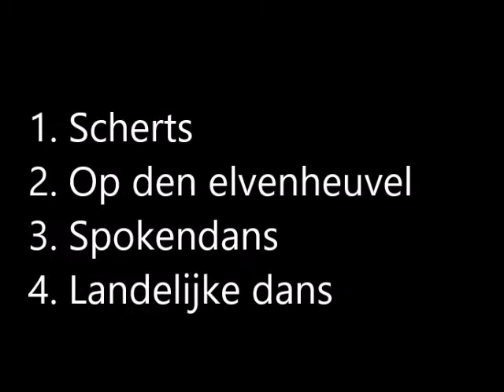Jef Tinel (1885-1972): Suite voor groot orkest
4 delen:
1. Scherts
2. Op den elvenheuvel
3. Spokendans
4. Landelijke dans

Jef Tinel, neef en leerling van Edgar Tinel (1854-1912) studeerde orgel, harmonie, contrapunt en fuga aan het Lemmensinstituut in Mechelen en volgde privélessen compositie bij Leo Moeremans in Gent.
Hij was organist in Maldegem, Zele en Gent, dirigent van koren en harmonieën, muziekleraar en directeur van de muziekschool in Maldegem.
In een laat-romantische stijl componeerde hij werken voor koor, orgel, piano, harmonieorkest, strijkorkest, symfonisch orkest en liederen.